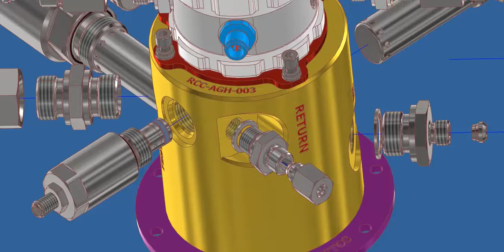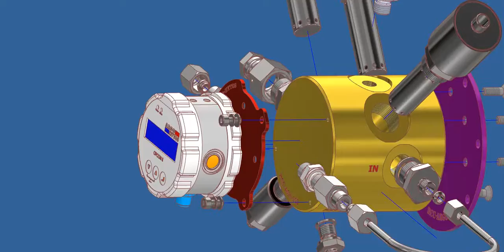ARGO-HYTOS 3 SENSOR RADIAL x264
Custom made 3 port sensor to monitor oil condition and purity.
ARGO-HYTOS

REYNOLDS CONTAMINATION CONTROL LIMITED